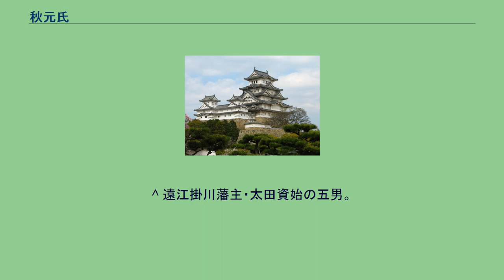秋元氏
秋元氏（あきもとし）は、日本の氏族。
本姓は藤原氏で宇都宮氏の一族と伝える。
江戸時代に譜代大名となった。
宇都宮頼綱の子泰業が13世紀前半に上総国周淮郡秋元荘を領して本貫としたのに始まる。
そののち師朝のときに秋元の名字を名乗ったという。
戦国時代に入り、景朝（元景）が深谷上杉氏に仕えている。
これ以前の動向ははっきりしない。
戦国時代に、長朝は相模国の後北条氏、次いで関東へ転封された三河国の徳川家康に仕え、その新参家臣層に加わる。
関ヶ原の戦いで上杉景勝の投降を促した功により、慶長6年（1601年）上野国総社藩1万石に加増された。
さらに泰朝は将軍職を譲り駿府に移った家康に仕える駿府在番衆のうち、本多正純を筆頭とする近習出頭人に連なる。
元和2年（1616年）の家康の死後に駿府在番衆が小姓組に吸収され、泰朝は元和8年（1622年）に父・長朝が死去すると旧領を合わせ、甲斐国東部の郡内領を支配する徳川家臣・鳥居氏の改易に際して郡内領の谷村藩・1万8千石へ加増された。
次代の戸田家から養子として来た喬知は初代川越藩主となり幕政において老中に就任する。
谷村藩政においても郡内織の奨励や谷村大堰・新倉掘抜の開削を行ったとされる。
宝永元年（1704年）には甲府藩主家・柳沢氏の旧領である武蔵国川越藩5万石に栄転し、凉朝の代に出羽国山形藩6万石となる。
凉朝は老中・田沼意次と対立したといい、以後は不遇を託った。
弘化2年（1845年）に上野国館林藩6万石へ転封された。
江戸城では雁間詰。
明治維新後に子爵となった。
菩提寺は群馬県前橋市の光巌寺。
墓所は光巌寺近隣の宝塔山古墳に存在。
また、秋元氏には陸奥国鹿角郡に分流が存在する。
泰業の子孫とする秋元氏が鹿角郡内の国人として鎌倉時代に活動した。
しかしその後の動向は不明で、大名家の秋元氏との関係や分派時期も不明である。
秋元家臣は最も古い上総領時代の家人を中核とし、武蔵深谷時代、上野総社藩時代にも譜代家臣が拡充され、谷村藩時代には谷村譜代や旧鳥居系家臣が取り立てられた。
^ 武茂時景の子。
^ 母は有馬直純と徳川家康養女国姫の娘。
^ 遠江掛川藩主・太田資始の五男。
^ 周防徳山藩主・毛利元功の三男。